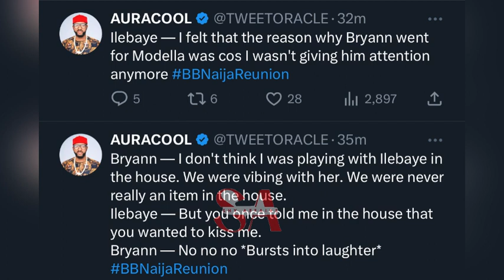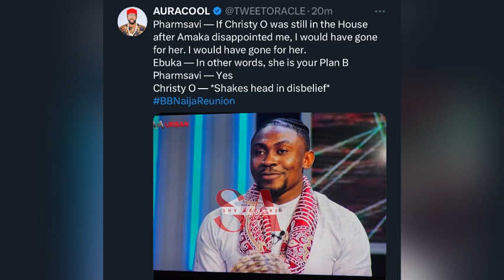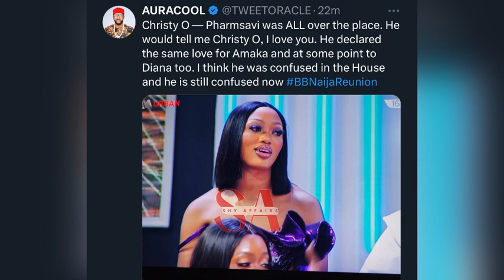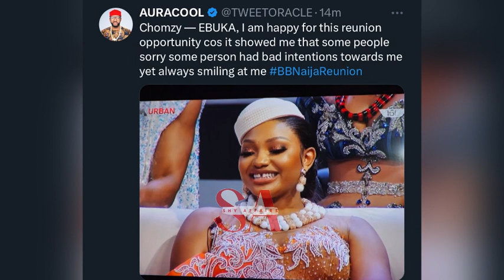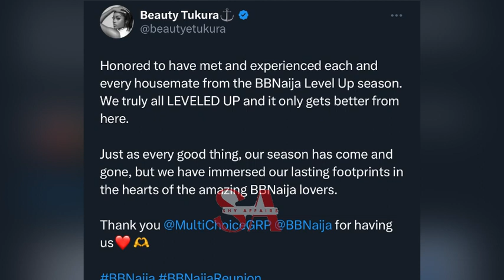Bryann tried to lie about having feelings for ILebaye and Modella, Pharmsavi reveals his love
Bbnaija reunion Bryann tried to lie about having feelings for ILebaye and Modella, Pharmsavi reveals his love